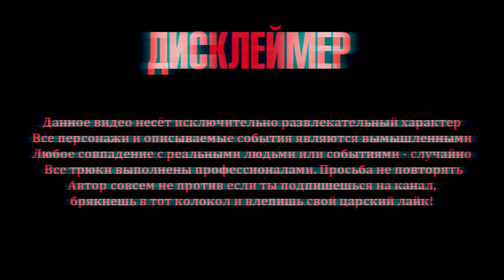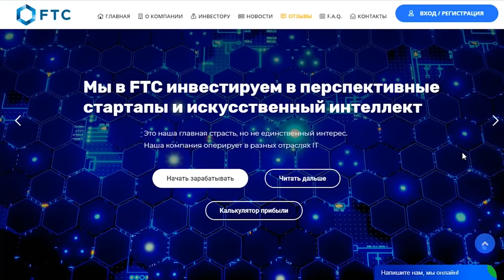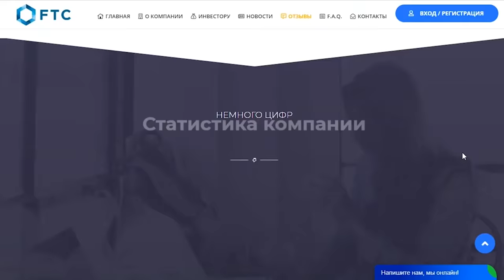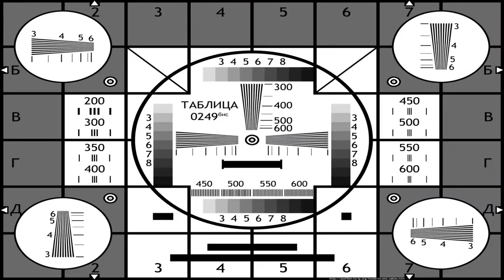МУТНЫЕ ЗАМУТЫ в Нижнем Новгороде на RANGE ROVER // Массажистка ТАМАРА была не рада меня видеть!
Всем привет! Заехал в гости к ребятам с канала Мутные замуты и Гараж НН в Нижнем Новгороде. Давно смотрю их  и очень круто что удалось встретиться и познакомиться. Потом массажистка Тамара была не рада моему появлению! Но удалось договориться и снять небольшой сюжет для вас!

Сбер: 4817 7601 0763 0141
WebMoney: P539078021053